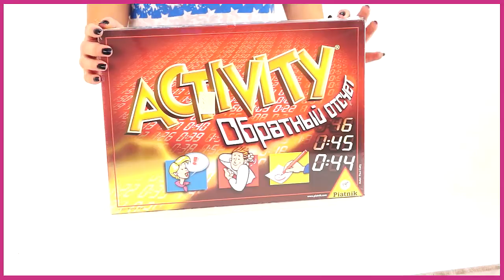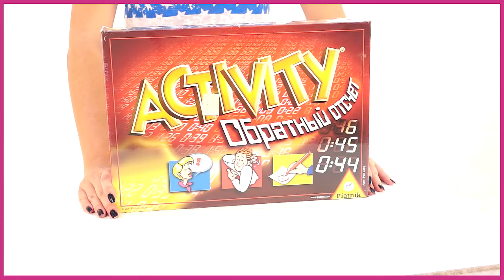Настольная игра. Activity "Обратный отсчет" (778292)